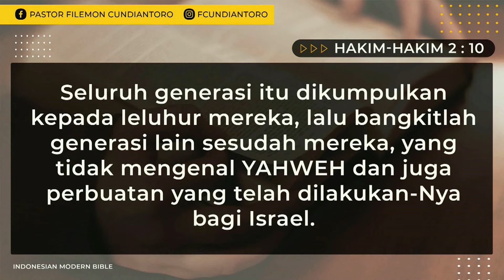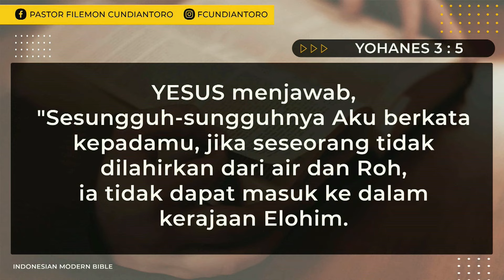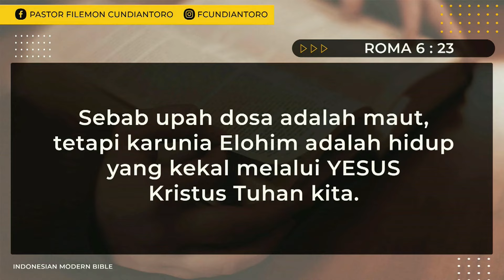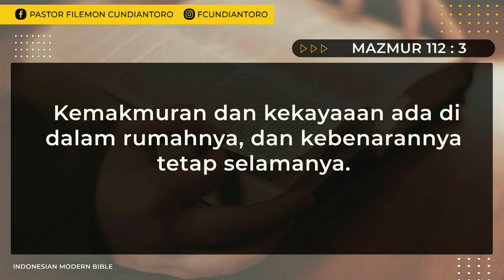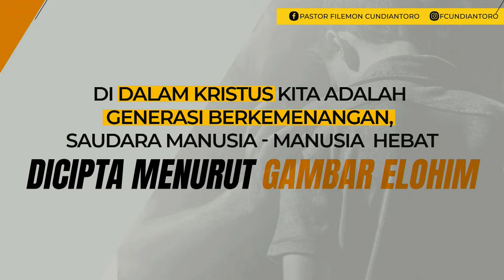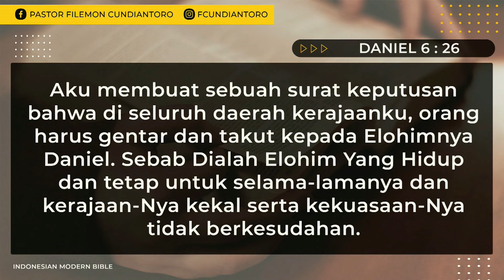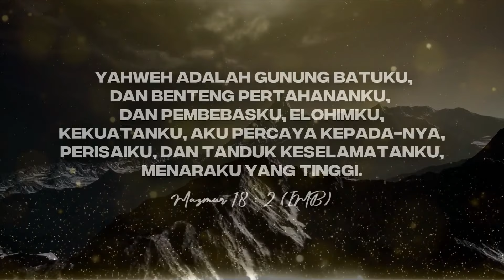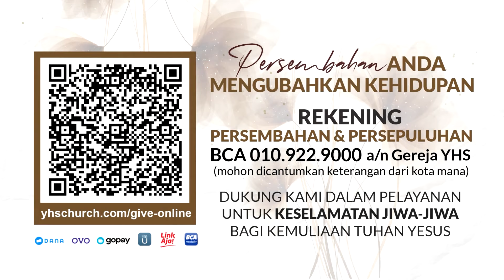GENERASI PEMENANG | Ps. FILEMON CUNDIANTORO - 04 SEPTEMBER 2022